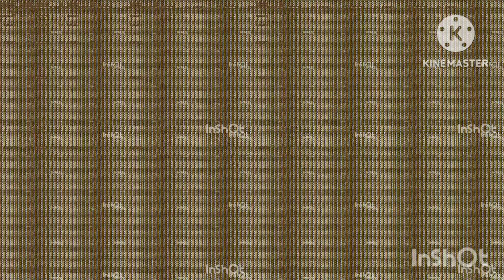BAH BAH - 1,073,741,824 times | 4k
aww thank you so cute